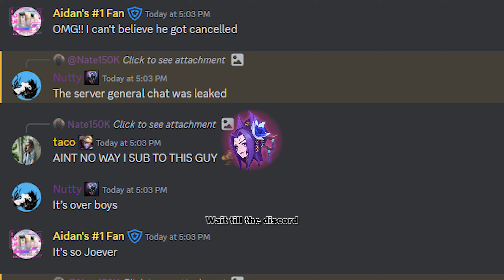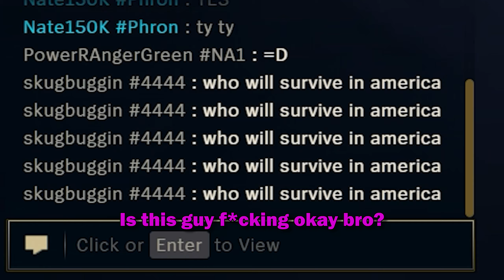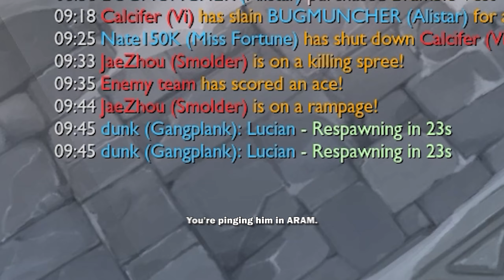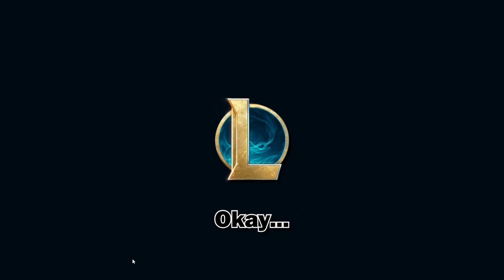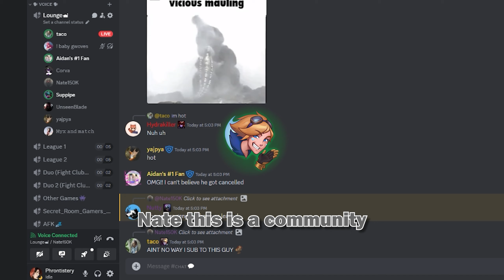How A League Of Legends Youtuber Exposed Himself | League with 150K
After a brief conversation about Smolder, 150K is gets canceled. It was a good run fellas.

Edited by Nate

Friends in the video:
Armenis: Cyan
Brandon: Olive Green
Dunk: Black
Fuchsia: Fuchsia
Nate: White

Discord peeps in the video:
Lance: Blue
Myx: Purple
Suppie: White and Blue (Finland)
Taco: Gray
Unseen: Crimson Red
Yaj: Forest Green